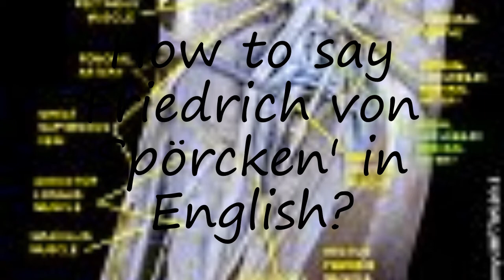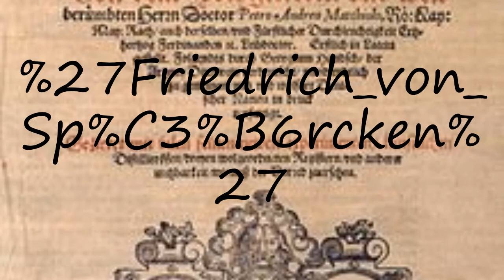How to pronounce Friedrich von Spörcken'?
How to pronounce Friedrich von Spörcken'? say Friedrich von Spörcken'! How to say Friedrich von Spörcken'. How to pronounce Friedrich von Spörcken' correctly.  Learn the pronounciation Friedrich von Spörcken'! Expand your vocabulary, learn Friedrich von Spörcken' word. Use this free pronunciation guide to practice words at a time. Learn for free. Thank you for viewing, please like or subscribe! hoe om te sê, si të thuash, እንዴት እንደሚናገር, wie sagt man, comment dire, come dire, como dizer, как сказать, nasıl denir, cómo decir, 怎么说,